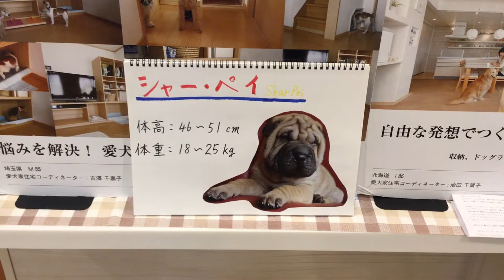シャーペイ 犬 住宅 リフォーム 埼玉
今回は、シャーペイについてご紹介致します。
ホームページはこちらです。
お見積もりは無料です。お気軽にお声掛けください。